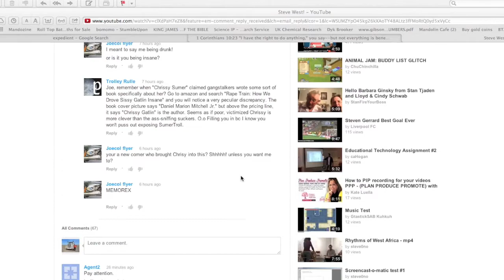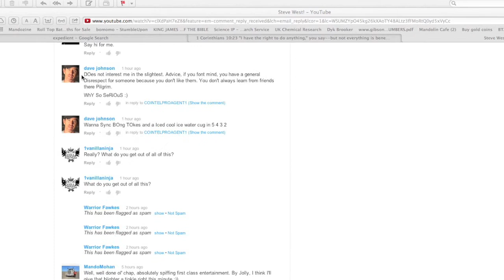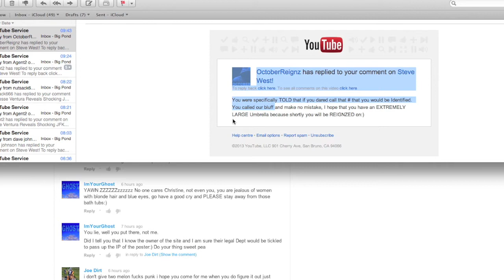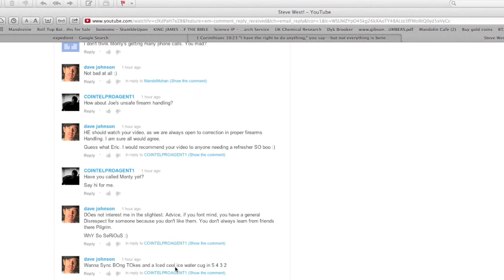Montagraph Stevie Agent2fless NoImYourGhost ImNotDale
Had to change title. Too many T & B's in, 'related' videos.
Seems I'm your neighbour, Monty. Deprogramming is in progress. It makes everyone feel a bit giddy so don't stress.
I'd like to thank my secretary, Enid, for throwing this little video together, during her tea break. Have another truffle, Enid!
Joe, Enid, says thanks for wonderful shots of our probe.